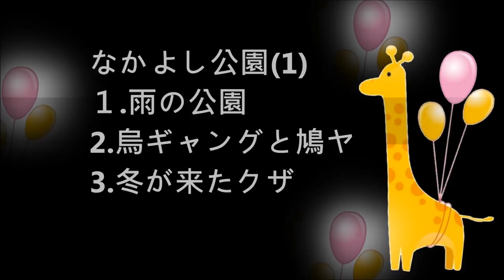【Nakayoshi Park】 Drama CD Episode 1